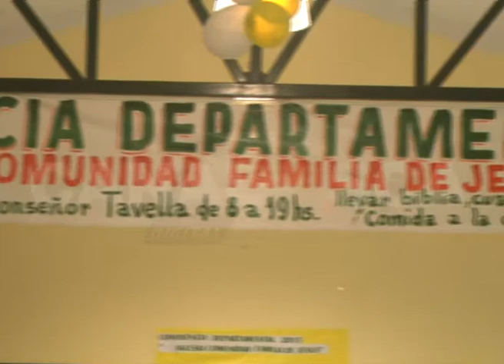23 03 2015 MILAGRO MENDOZA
APOYO EN SALUD A LA JORNADA DE CONVIVENCIA